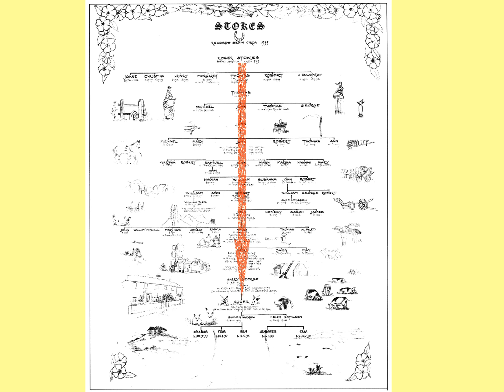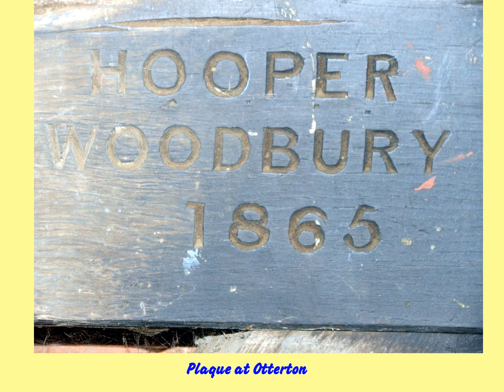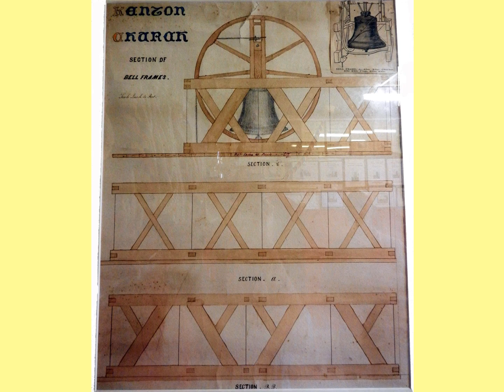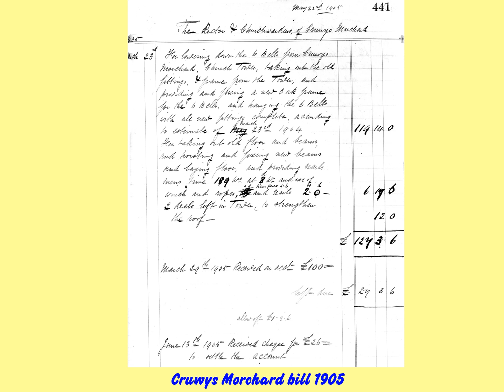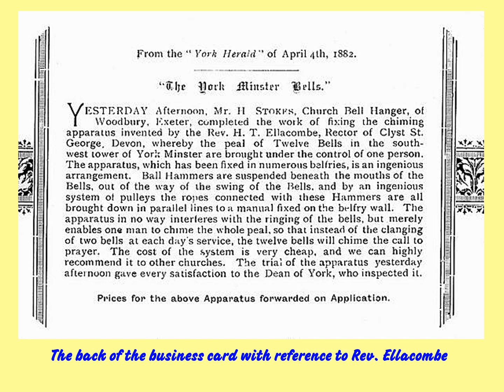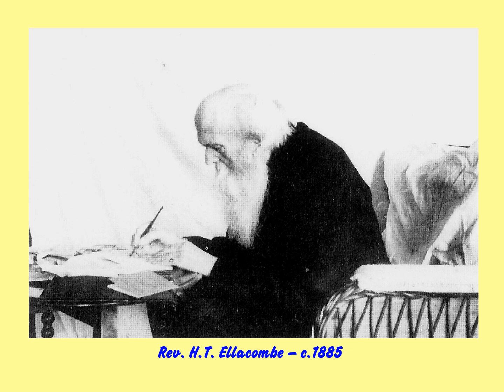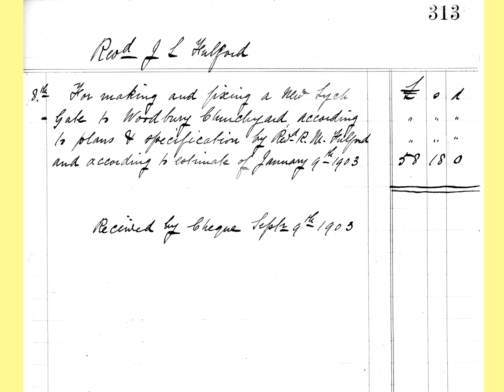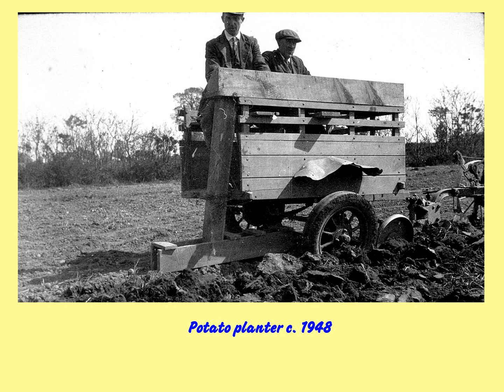Hooper & Stokes Bell Hangers 1860 - 1933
The story of two families of Woodbury Bell hangers and carpenters.